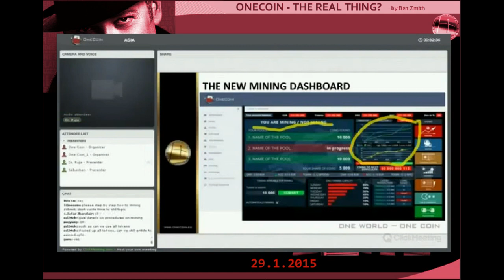OneCoin - Ruja Ignatova - Mining best answers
Dr Ruja Ignatova bullshitting - The fakest "Business Woman" in the world 2015

- Real blockchains?
- Difficulty meausured in tokens
- Mining difficulty chart (FAIL)
- Automatic mining 2 options (FAIL)
- Increase of the OneCoin value